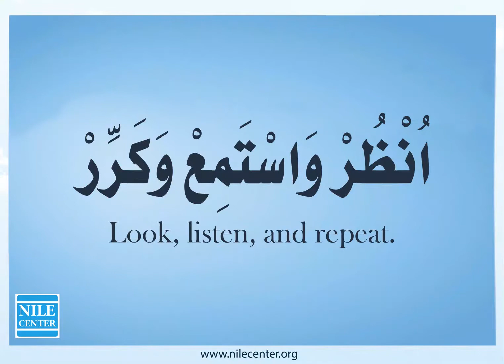أهلا وسهلا - Arabic Flash Cards 7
أهلا وسهلا - Educational Cards - 7 - بطاقات التعليمية - WELCOME!

Flashcards are a set of cards that bear the meaning of the most important words and their images. The flash card teaching strategy is common among teachers due to its effectiveness. It is an essential tool for stimulating visual intelligence. We have prepared the following topics for you to facilitate the teaching process...
البطاقات التعليمية هي عبارة عن مجموعة من البطاقات التي يمكن أن تحتوى على أهم  الكلمات وصورتها، وتعتبر إستراتيجية تعليم بطاقة الفلاش شائعة لدى كثير من المعلمين بسبب فعاليتها، كما أنها أداة أساسية لتحفيز الذكاء البصري، وقد جهزنا لكم هذه الموضوعات لتسهيل العملية التعليمية؛ وهي